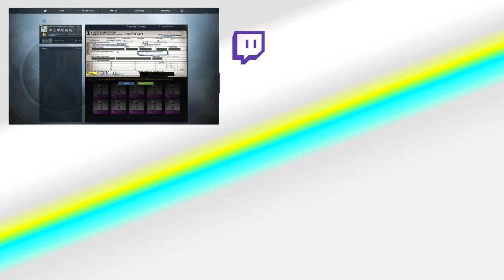GAMMA | CS:GO TRADE UP #06